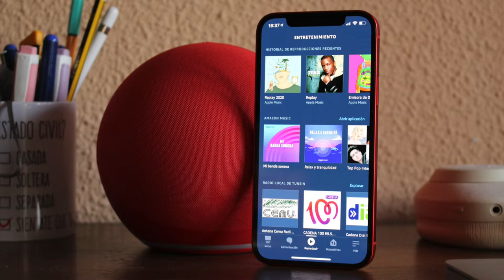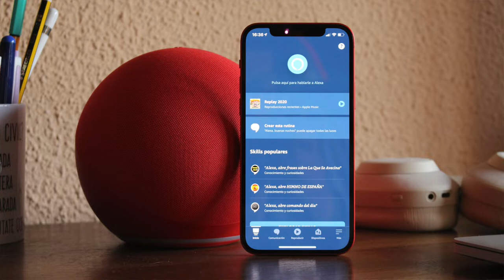(echo)RED: Alexa se viste de rojo! 🎈 | echo gen.4 2020 review español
Hemos estado probado el nuevo Echo de 4ª gen. en estas últimas semanas: un altavoz de mucha calidad con un diseño fantástico y toda la potencia de Alexa! 😎 y además, un nuevo color RED que dona a la lucha contra el SIDA!

Te contamos tooooodo sobre ellos! 😇